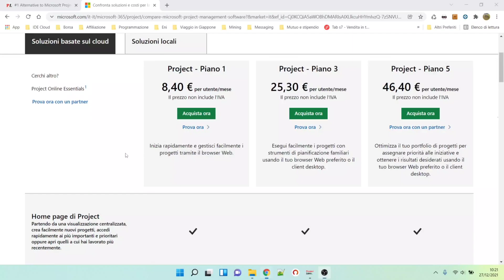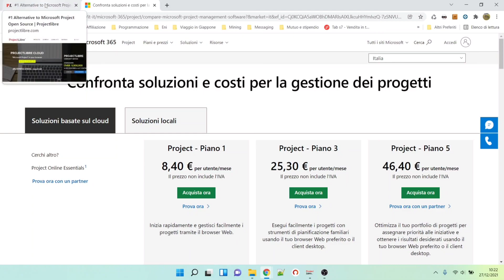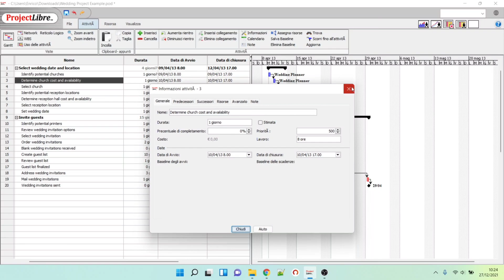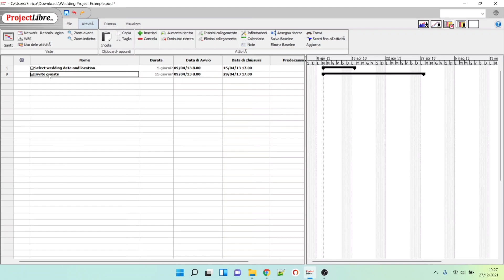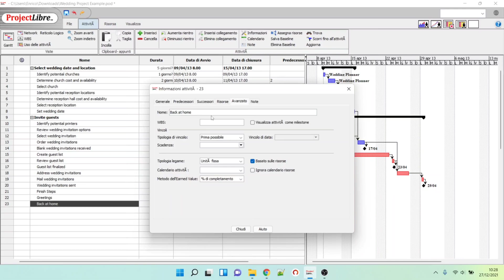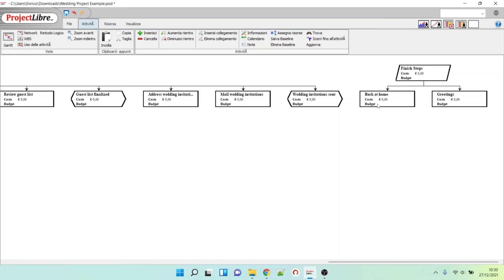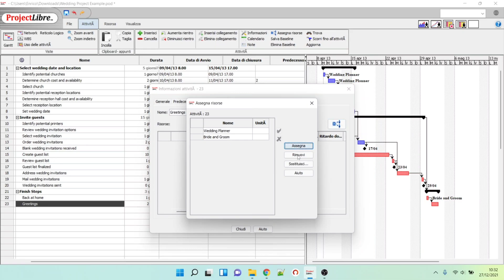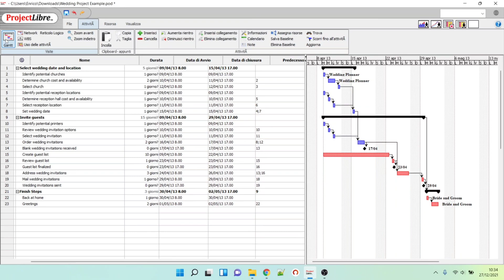Project Libre - Una alternativa gratuita a Microsoft Project - Vi mostro le funzionalità base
Vi mostro l'alternativa gratuita a Microsoft Project che uso per tenere sotto controllo progetti e team. Limitatamente alle poche funzionalità che uso, questo prodotto gratuito non ha nulla da invidiare al blasonato (e "costoso") Microsoft Project.